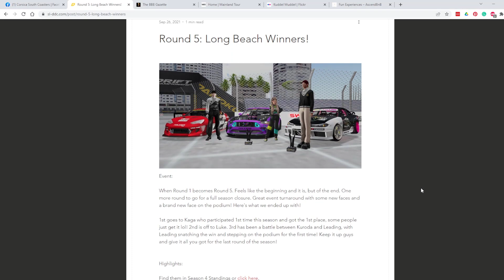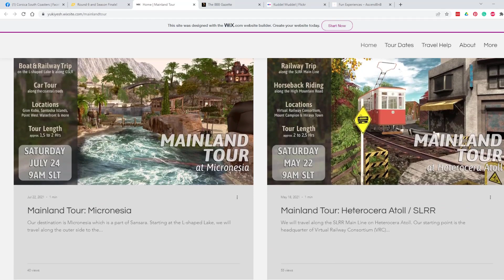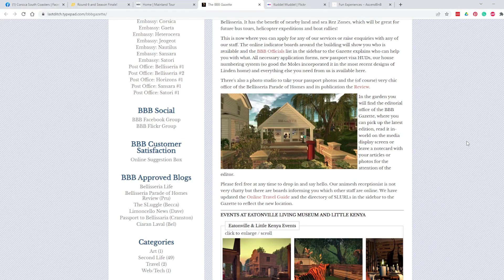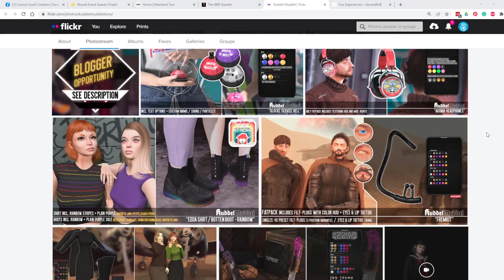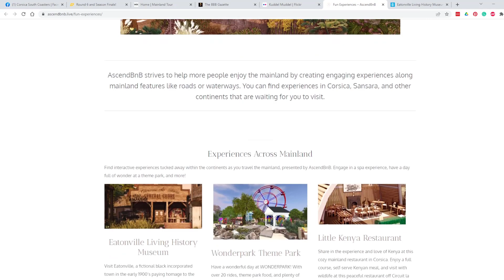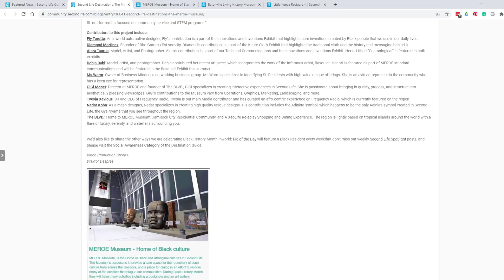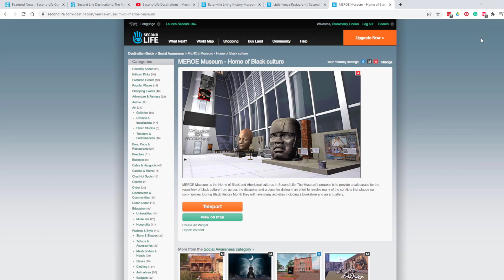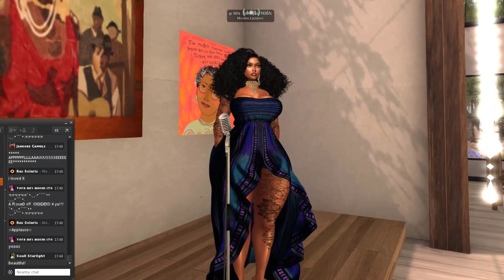Second Life's Lab Gab - Black History Month 2022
Watch this special pre-recorded edition of Lab Gab at the Eatonville Living History Museum in Second Life. Soull Starlight and Yukiko Yeshto will give Strawberry Linden a tour and tell us more about the museum and the projects they both work on. To end the show, there will be some amazing spoken word performances by Ras Solaris, Mookie Lazarno, and Tatyanayvette.

Interested in Second Life?

Lab Gab is a talk show about the virtual world of Second Life.